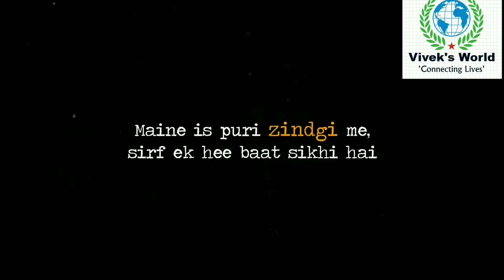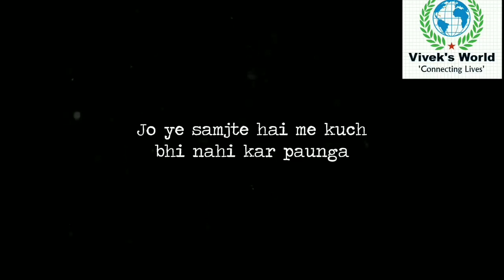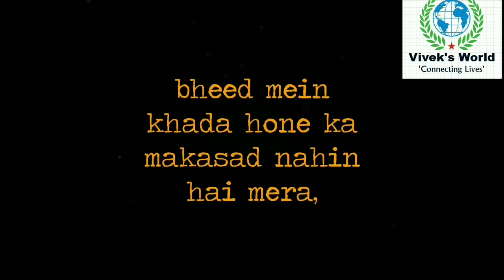लोगों से डरना छोड़ दो.. 🙏